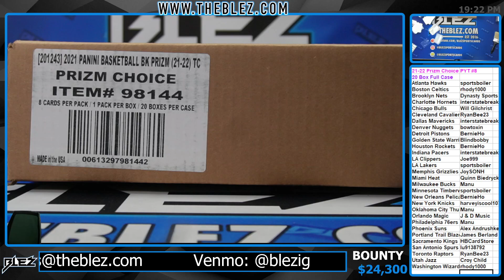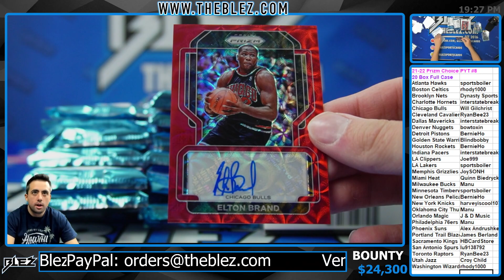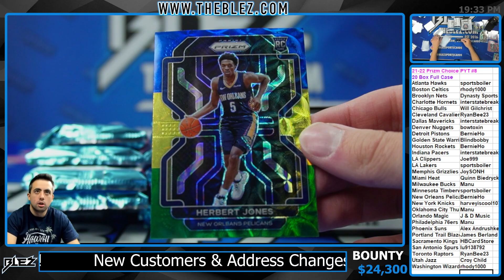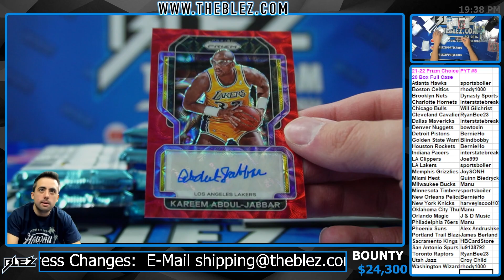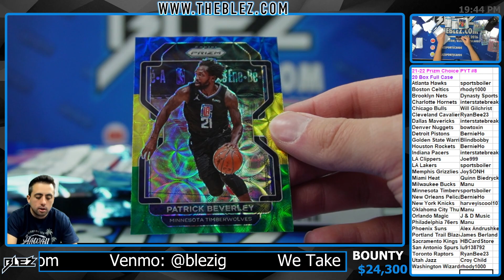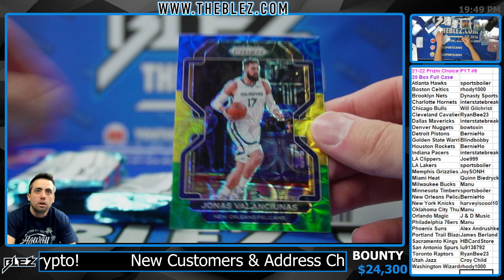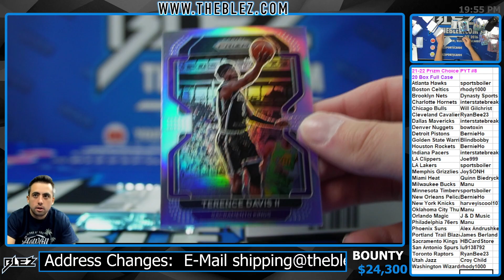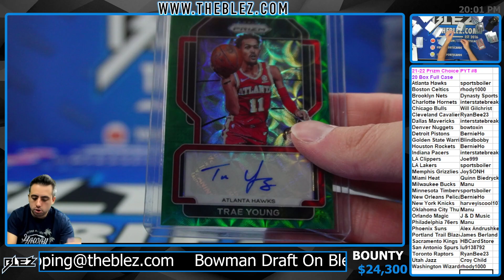2021 22 Panini Prizm Choice NBA 20 Box Case Break #8 PICK YOUR TEAM